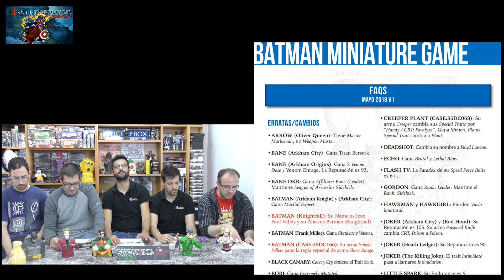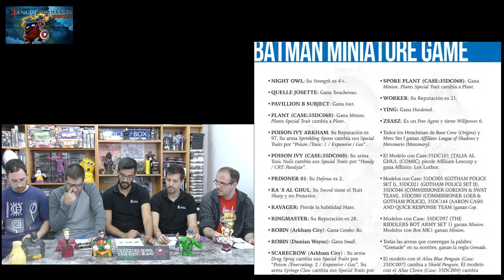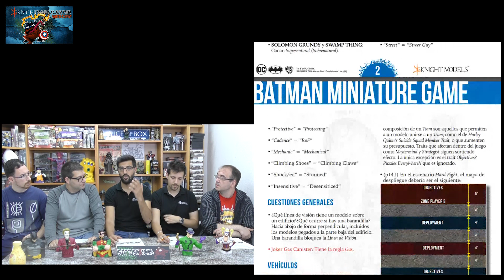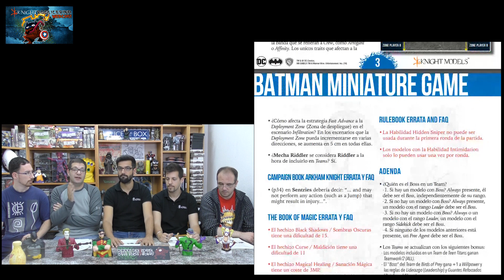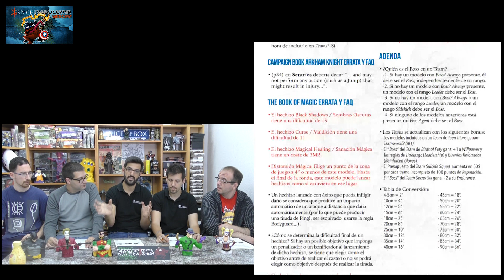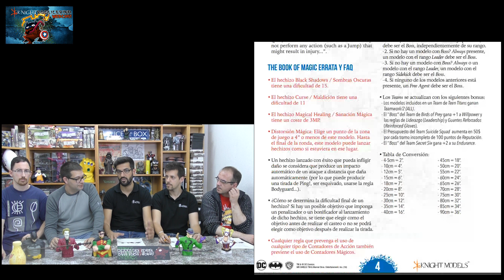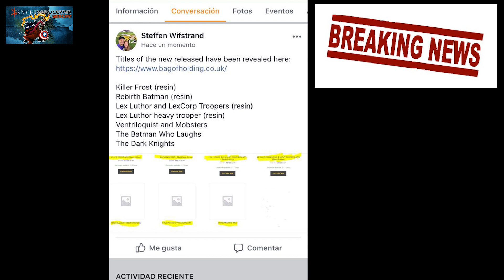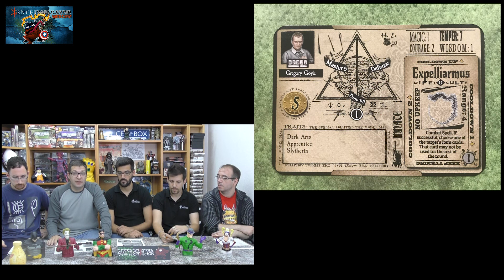Knightroglicerina: Episodio 10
¡Regresamos con un nuevo episodio de KNIGHTROGLICERINA, el webcast dedicado a los juegos de Knight Models que os traen BTX, Yendrel's Battlefields y La Biblioteca de Alfred!

En este capítulo 10, repasaremos los recientes FAQs aparecidos para el juego, ¡así como las novedades que se vienen para los juegos de KM y los torneos recientes!

¡También desvelaremos el ganador del sorteo de Hush para BMG y anunciaremos el siguiente...un Green Arrow Cartoon Version!

¡Recordad que puede ser para quienes nos dejéis comentarios en la sección de más abajo hasta el 20 de Julio de 2018!
Como siempre, el ganador se anunciará en el siguiente episodio, donde daremos las instrucciones de como reclamar el premio (Básicamente, mandadnos un email a ).

¡Esperemos que os guste y no dudéis en consultarnos en la sección de comentarios y/o visitar cualquiera de los tres canales involucrados en el proyecto si queréis ver más partidas, unboxings, repaso de reglas y tutoriales de escenografía de vuestros juegos favoritos de KM!

Si quieres formación, asesoría o ayuda con el marketing online de tu empresa tuespejo.es tienen la solución a tus problemas digitales.